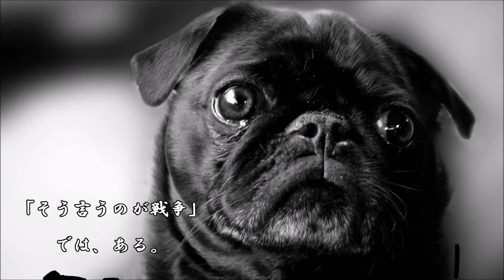ショートサーキット出張版読み上げ動画954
「結果が出た」なら、施行せねばならないしかし。漫画でしょ？
その結果、それは何となく都合よくスルーされてしまう。衝突。

素材著作
風景